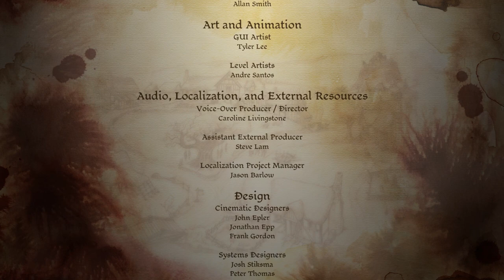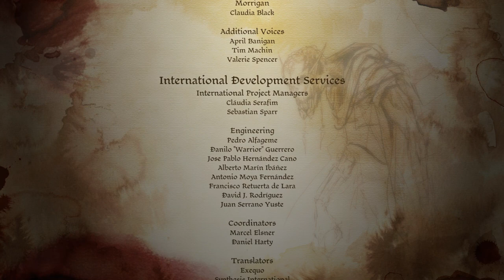Let's Play Dragon Age Origins | Part 88 [ENDING] - Witch Hunt | Blind Gameplay Walkthrough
In the finale of this blind Dragon Age Origins gameplay walkthrough on the Xbox Series X we search for Morrigan and our child in the final DLC for this game.

Description:

Dragon Age: Origins is a 2009 role-playing game developed by BioWare and published by Electronic Arts. It is the first game in the Dragon Age franchise. Set in the fictional kingdom of Ferelden during a period of civil strife, the game puts the player in the role of a warrior, mage, or rogue coming from an elven, human, or dwarven background. The player character is recruited into the Grey Wardens, an ancient order that stands against monstrous forces known as "Darkspawn", and is tasked with defeating the Archdemon that commands them and ending their invasion. The game is played from a third-person perspective that can be shifted to a top-down perspective. Throughout the game, players encounter various companions, who play major roles in the game's plot and gameplay.

BioWare described Dragon Age: Origins as a "dark heroic fantasy" set in a unique world, and a spiritual successor to their previous Baldur's Gate and Neverwinter Nights franchises. Its setting was inspired by The Lord of the Rings and A Song of Ice & Fire, and was described by BioWare as a mix between high fantasy and low fantasy. Development of the game began in 2002 and BioWare employed more than 144 voice-actors, and hired Inon Zur to compose the game's music. The development of the game's console versions was outsourced to Edge of Reality. Origins was released for Microsoft Windows, PlayStation 3, and Xbox 360 in November 2009, and for Mac OS X in December 2009.

Origins received critical acclaim upon release, with praise mostly directed at its story, setting, characters, music and combat system. It sold more than 3.2 million copies and 1 million pieces of downloadable content. It won multiple year-end accolades including Game of the Year and Best Role-playing awards from several gaming publications, and has widely been considered to be one of the greatest video games ever made. BioWare released several instances of downloadable content after the game's initial launch, an expansion pack for the game titled Awakening in March 2010, and two sequels, Dragon Age II and Dragon Age: Inquisition, were released in 2011 and 2014 respectively.